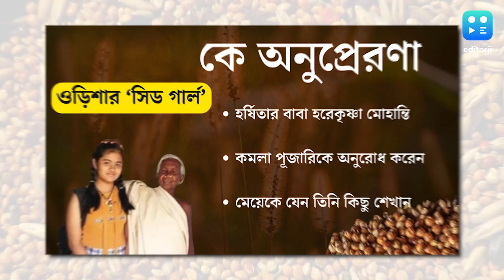Seed Girl : মাত্র ১২ বছরেই শস্যদানা নিয়ে কাজ, কে এই Odisha-র মেয়ে Harshita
ওড়িশাতেই এবার শস্য নিয়ে এক অভূতপূর্ব কাজ করে দেশের নজর কাড়ে ১২ বছরের এক মেয়ে। হর্ষিতা প্রিয়দর্শিনী মোহান্তি। জোয়ার, বাজরা, রাগীর শস্য়দানা নিয়ে ৬০'টি নতুন প্রজাতি তৈরি ও সংরক্ষণ করে চমক হর্ষিতার। ধানের বীজ ও তার বৃদ্ধি নিয়েও তাঁর কাজ প্রশংসিত হয়েছে।